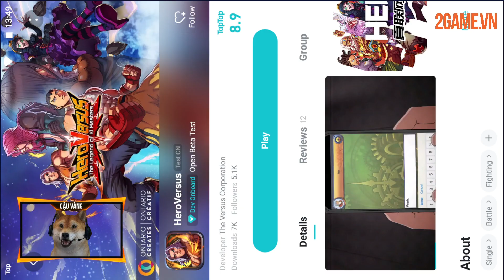[Trải nghiệm] HeroVersus – Game đối kháng có tính chiến lược và cạnh tranh cao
Được phát triển bởi các thành viên của Fighting Game Community, HeroVersus mang đến một lối chơi đối kháng cực chất và dễ dàng điều khiển trên mobile.